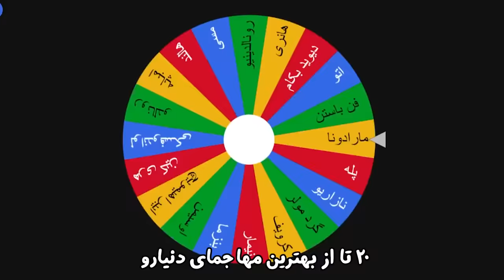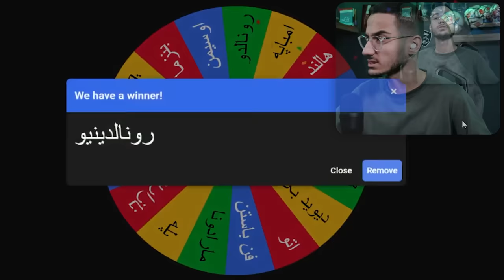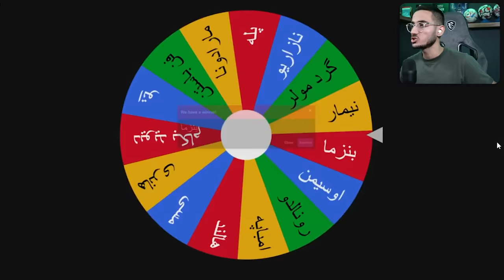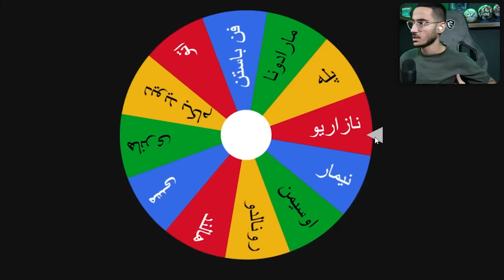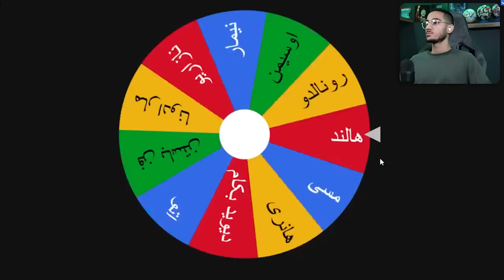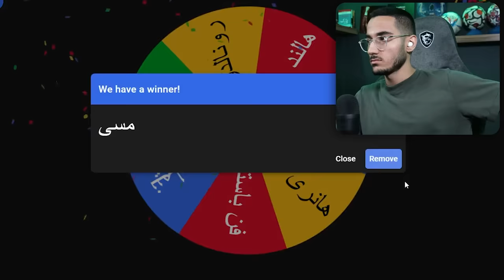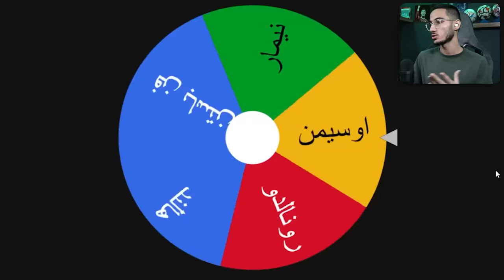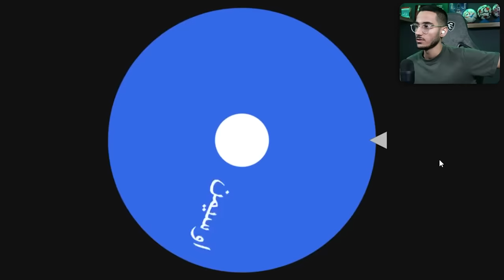چالش گل زدن به 11 تا دروازه بان در PES 21 😱🔥⚽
پی اس 2021 . گل زدن در pes 2021. دروازه بانی کردن . چالش دروازه بانی . چالش های pes . بهترین دروازه بان ها . pes 21